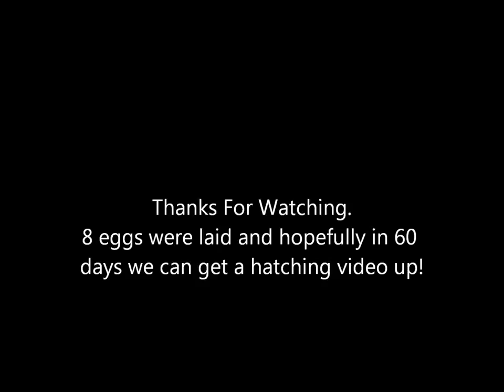Diamondback Terrapin Laying Eggs 6/6/15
A look at one of my Diamondback Terrapins Nesting this year. She laid 8 eggs this year. 3 more then last year.